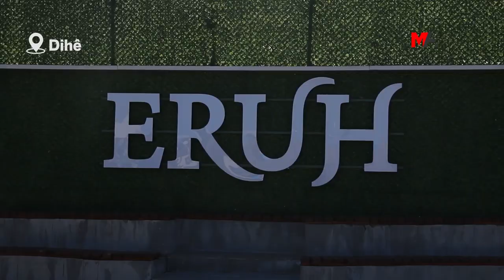LI SÊRTÊ BUROYÊN HILBIJARTINÊ HATIN VEKIRIN: EM Ê ŞAREDARIYÊN XWE BISTÎNIN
Li navenda Sêrtê û navçeya wê ya Dihê buroyên hilbijartinê hatin vekirin. Di vekirina buroyan de peyama “Dem dema berxwedanê ye” hate dayîn û wiha hate gotin: “Em ê şaredariyên xwe bistînin.”

Partiya Wekhevî û Demokrasiyê ya Gelan (DEM Parti) di çarçoveya xebatên hilbijartinên herêmî ku dê di 31’ê Adarê de bên kirin, li navenda Sêrtê û navçeya wê ya Dihê buroyên hilbijartinê vekirin. Ewilî rêxistina DEM Partiyê ya Sêrtê bi konvoyeke mezin derbasî navçeya Dihê bûn û li wir bi girseyî buroya xwe ya hilbijartinê ku li meydana navçeyê ye, vekirin. Dû re heman konvoy derbasî navenda Sêrtê bû û li wir jî bi tevlibûna hezaran kesan buroya xwe vekirin. Di vekirina her du buroyan de jî coşeke mezin hebû û ji bo 31’ê Adarê gelek peyam hatin dayîn. Meclîsa Dayikên Aşitiyê, namzetên hevşaredariyê yên Sêrtê yên DEM Partiyê Sofya Alagaş û Mehmet Kaysî, Hevserokên Partiya Herêmên Demokratîk (DBP) ên Sêrtê Mûazzez Bûlga û Ferhat Başkûrt, Hevserokên DEM Partiyê yên Sêrtê Revşan Arslan û Eşref Tekîn, Nûnertiya TUHAY-DER’ê ya Sêrtê, Nûnertiya MEBYA-DER’a Sêrtê, BOTAN-DER û gelek kes tev li vekirina buroyên hilbijartinê bûn.